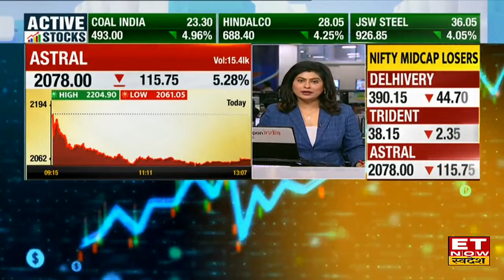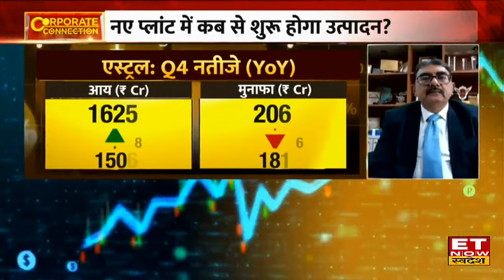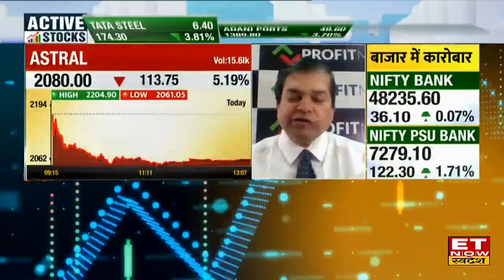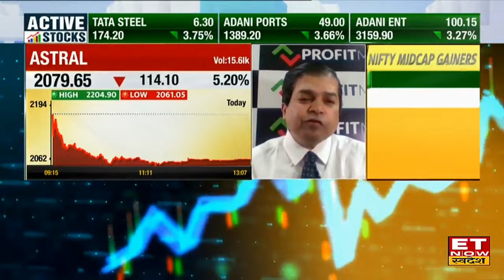Astral Pipes के Q4 नतीजों पर कंपनी के CFO Hiranand Savlani से जानिए Demand Outlook | ETNow Swadesh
Astral Pipes CFO Hiranandani Savlani Outlook on Q4 Results
Astral Pipes के CFOहीरानंद सवलानी ने कंपनी के Q4 नतीजों पर ET Now Swadesh के साथ खास चर्चा कि।  उन्होंने Demand को लेकर भी अपना नजरिया साझा किया। जानिए वित्त वर्ष 25 के लिए क्या है कंपनी का ग्रोथ प्लान।
नतीजों पर कहां से दिखा दबाव?
पाइप वॉल्यूम ग्रोथ का क्या है गाइडेंस?
एडिसिव बिजनेस में ग्रोथ का आउटलुक?
नए प्लांट में कब शुरू होगा उत्पादन?